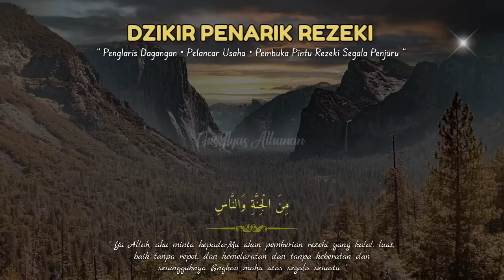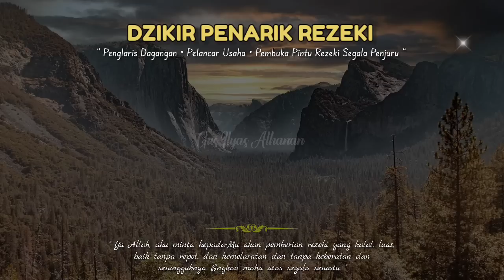DOA PEMANGGIL PEMBELI, PUTAR DI TEMPAT USAHA ORANG YANG LEWAT PASTI MERASA TERTARIK UNTUK MEMBELI